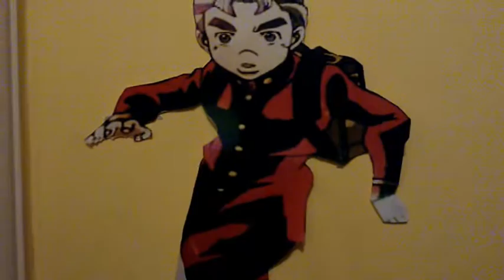channel trailer 3: revenge of the asian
channel trailer